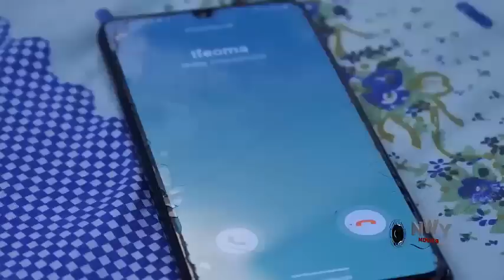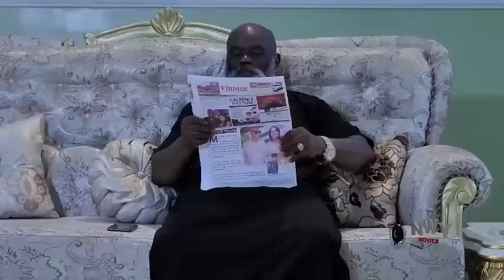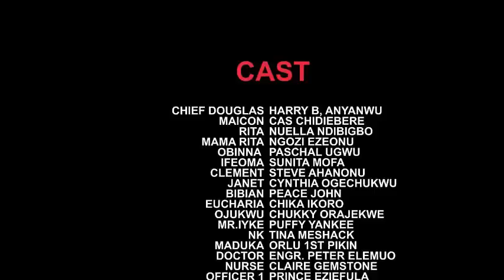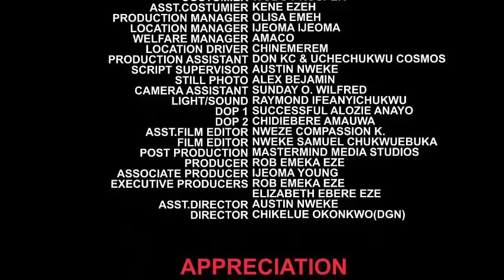Everyone Rejected Him Cos He Is Cripple But He Met A Kind Lady That Took Him Abroad To Treat Him